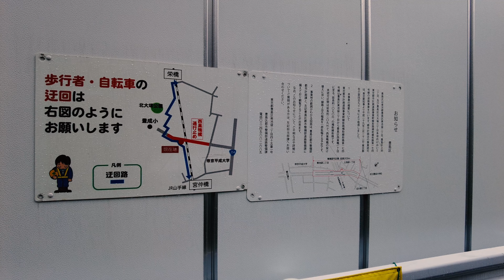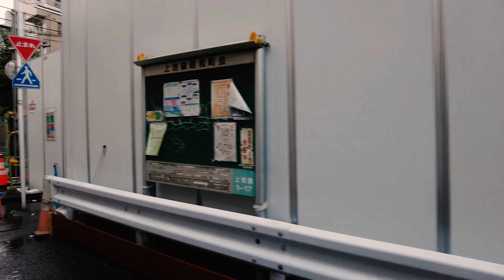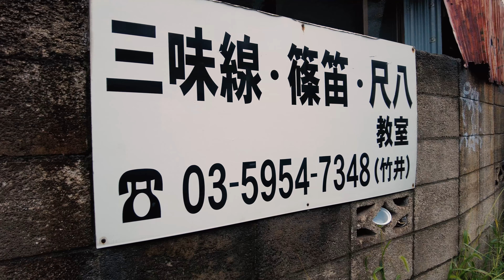Tokyo: from Ikebukuro Sta. to Otsuka Sta. (池袋駅から大塚駅) - Japan Walking Tour (August 14, 2021)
Ikebukuro Station (Japanese: 池袋駅, Japanese pronunciation: [Ikebukuro-eki]) is a major railway station located in the Ikebukuro district of Toshima, Tokyo, Japan, shared by the East Japan Railway Company (JR East), Tokyo subway operator Tokyo Metro, and the two private railway operators Seibu Railway and Tobu Railway. With 2.71 million passengers on an average daily in 2007, it is the second-busiest railway station in the world (after Shinjuku Station), and the busiest station in the Tobu, Seibu, and Tokyo Metro networks. It primarily serves commuters from Saitama Prefecture and other residential areas northwest of the city centre. It is the Tokyo terminal of the Seibu Ikebukuro Line and the Tobu Tojo Line.

Ōtsuka Station (大塚駅, Ōtsuka-eki) is a railway station in Toshima, Tokyo, Japan, operated by East Japan Railway Company (JR East).

✨ Camera Equipment ✨
ZOOM F1-LP Field Recorder -Amazon.co.jp
Rode SC3 3.5mm TRRS to TRS Cable Adapter (Needed for Rode SmartLav+ when recording to Tascam DR-10L Portable Digital Audio Recorder) -Amazon.co.jp